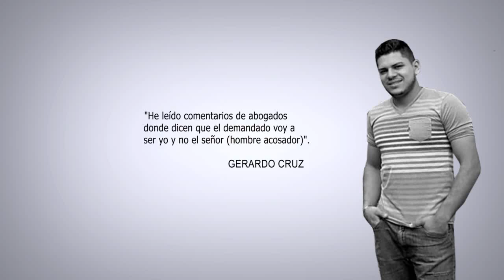Deslegitimar una denuncia por acoso callejero es ser cómplice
Independent Journalism for a Better Society
(Periodismo Independiente para una Mejor Sociedad)

LEMA

-Periodismo independiente construye democracia

MISIÓN

Compartir información, análisis, opinión como instrumentos de apoyo para que, quienes accedan a nuestros materiales, elaboren criterios fundamentados respecto a los acontecimientos que, no obstante su dimensión -mundial, regional, nacional, o comunitaria- en el contexto globalizador, tienen cotidiana incidencia en las variadas realidades individuales humanas -contribuyendo, así, a la construcción de una mejor sociedad global-.

VISIÓN

Que el acceso a la oferta de contenidos sea atractivo y sencillo, teniendo en cuenta que el universo de internautas incluye a personas con discapacidades -lo mismo cognitivas que físicas-, niveles educativos variados, identidades sociales diversas.

PRINCIPIOS

Proporcionar materiales de fácil comprensión -sin perjuicio de lo complejos que sean los temas abordados-, en un ambiente inclusivo, en el cual impera el principio democrático de igualdad de oportunidades para quienes -sin perjuicio de origen socioeconómico, nivel educativo, raza, sexo, identidad de género, edad, etc- deseen compartir ideas, puntos de vista, realidades individuales o colectivas -en los ámbitos informativo, analítico, y de opinión-. #‎SiCallásSosCómplice. Evidenciar y denunciar todo tipo de acoso y violencia es responsabilidad de todos. Segundo video de la campaña SiCallásSosCómplice en la que participan los lectores de El Periódicocr.com y Informativo JBS